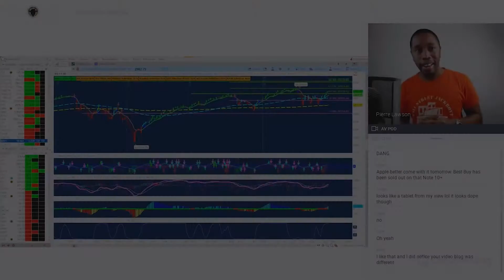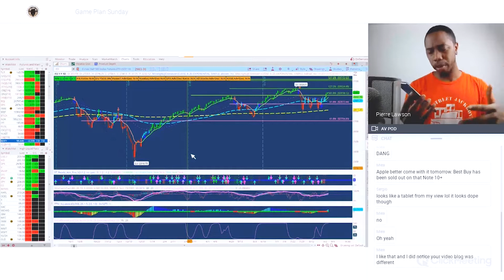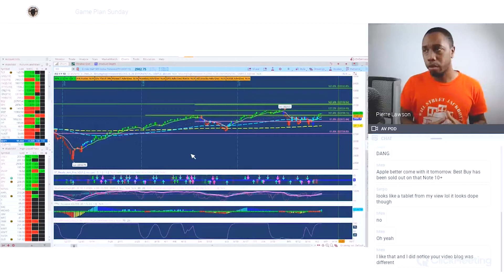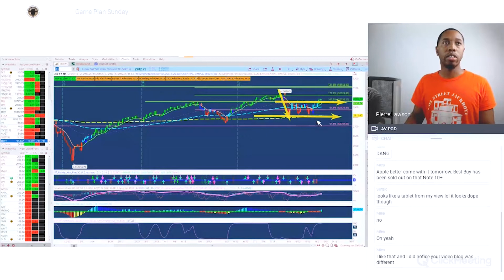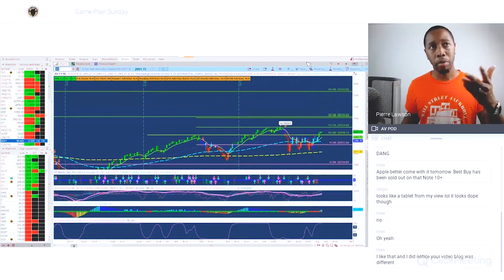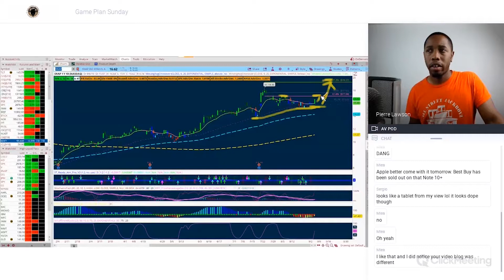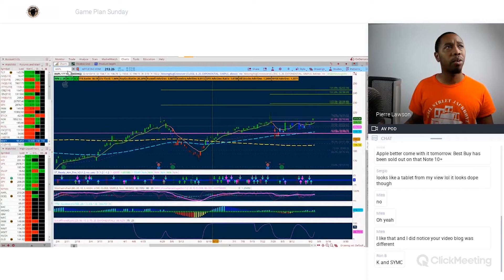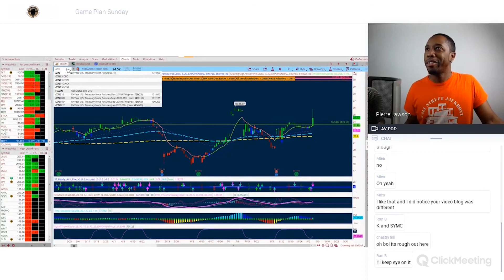Game Plan Sundays 2019.09.08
Stock Market Strategy Session Live with the squad in preparation for the week of September 09 2019

Futures and options trading have large potential rewards, but also large potential risk. You must be aware of the risks and be willing to accept them in order to invest in the futures and options markets. Don’t trade with money you can’t afford to lose. This document is neither a solicitation nor an offer to Buy/Sell futures or options. No representation is being made that any account will or is likely to achieve profits or losses similar to those discussed on this website. The past performance of any trading system or methodology is not necessarily indicative of future results.  If you decide to invest real money, all trading decisions should be your own.